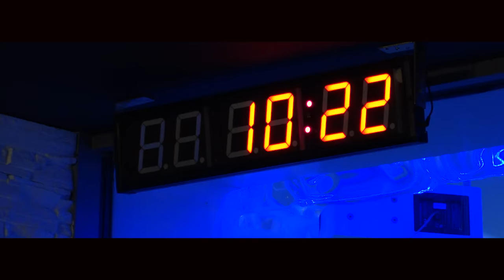Monika Hilmerová Backstage